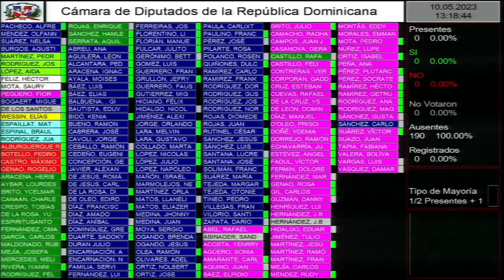DIPUTADOS ENFRENTADOS POR APROBACIÓN DE PRÉSTAMOS 600 MILLONES